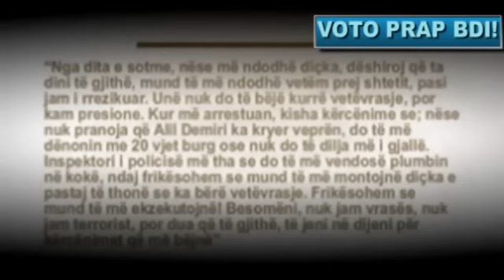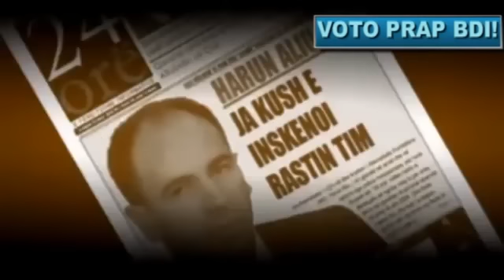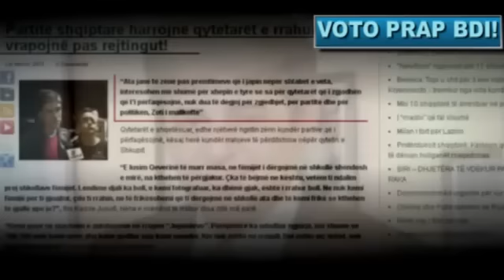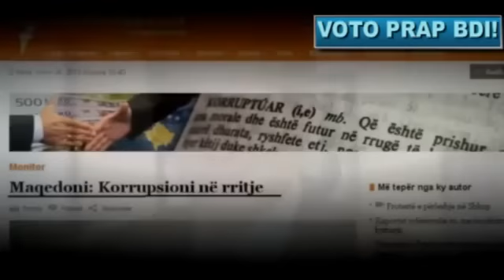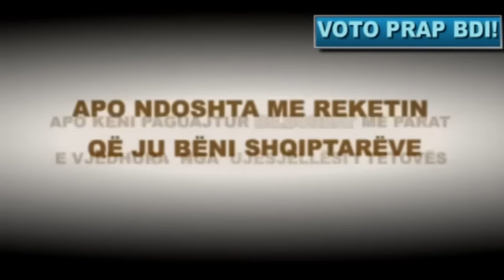Nuk e Mbajmë Fjalën VOTO PRAP BDI!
Votoni prap per BDI!